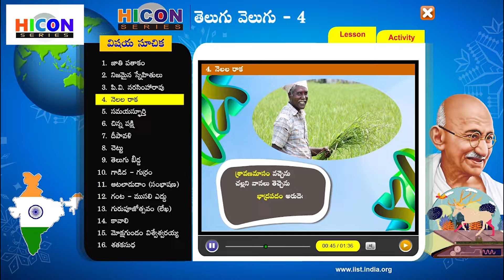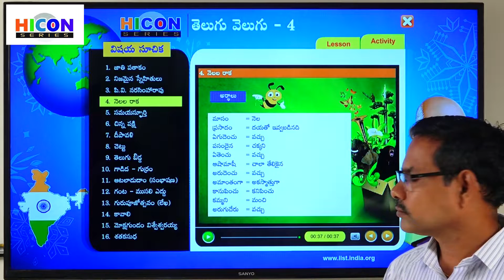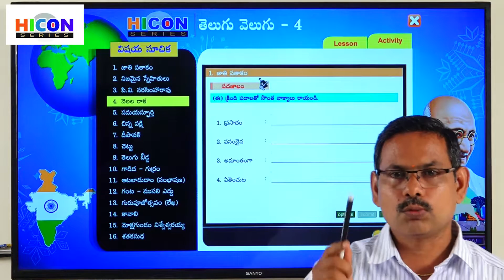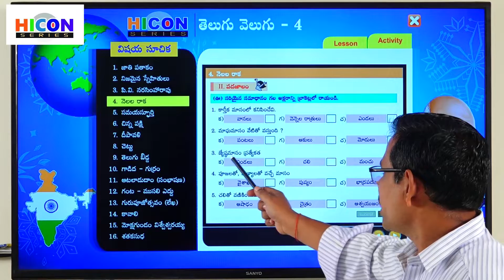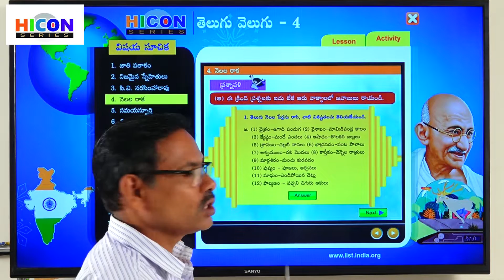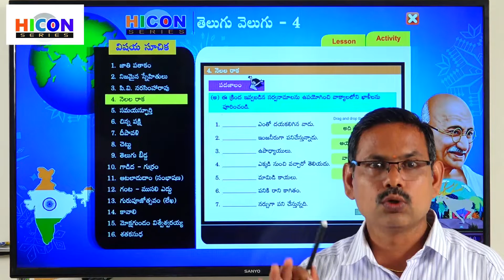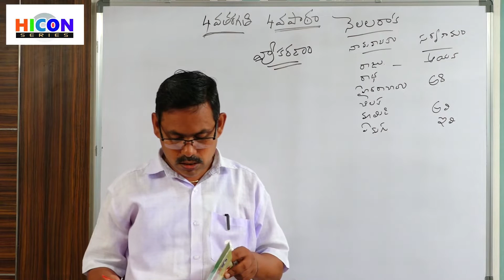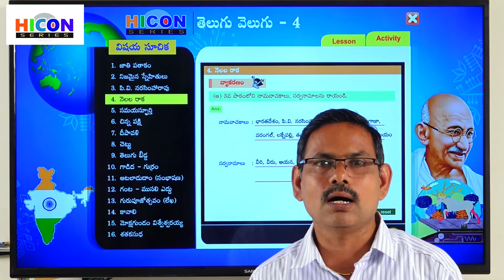Class 4 Telugu Lesson 4 Part 2